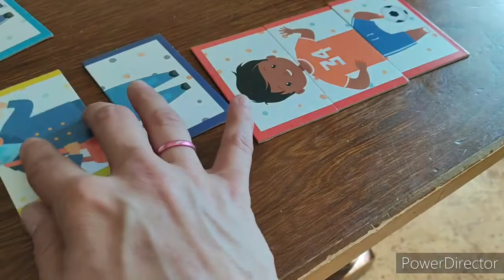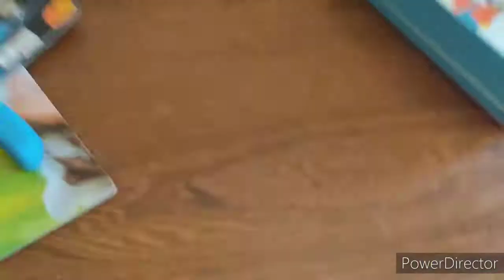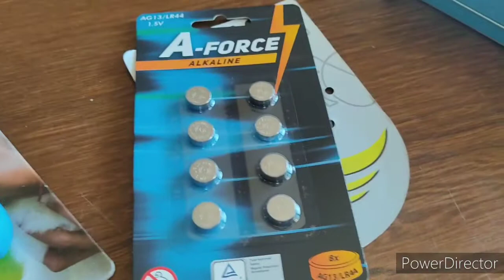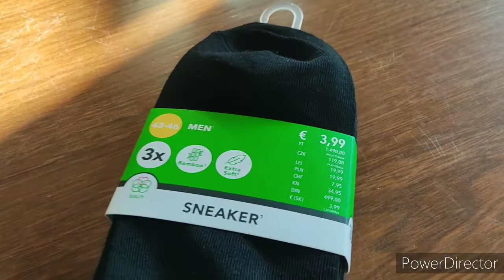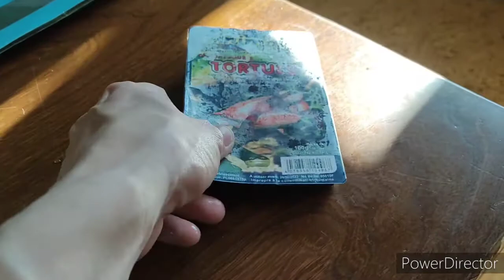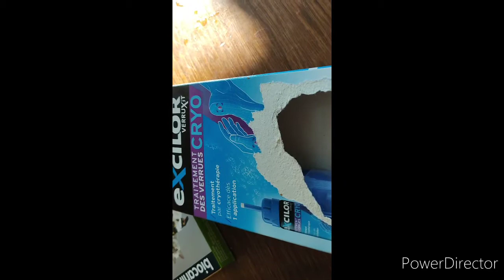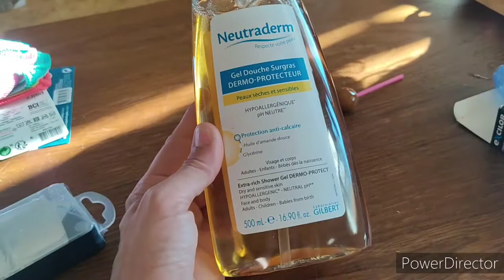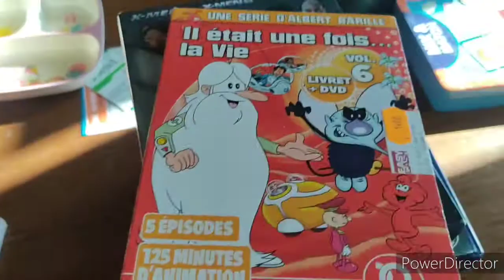*90* Shopping avec Enzo 🛍️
Mail de contact (pour partenariat ou autre)